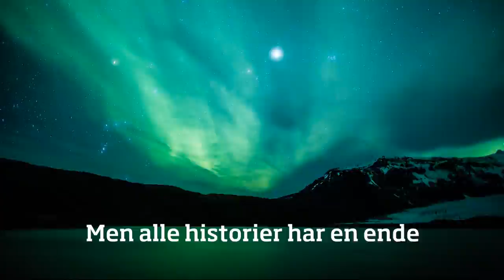Schärfes Begravelsesforretning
Schärfes Begravelsesforretning kan bistå med at arrangere alle typer begravelser og bisættelser i hele Danmark og har stor indsigt i de forskellige skikke og traditioner – uanset religiøse tilhørsforhold.

Musik af Trine Opsahl